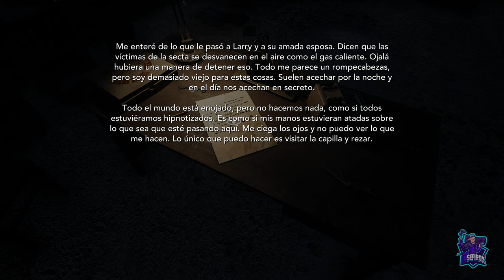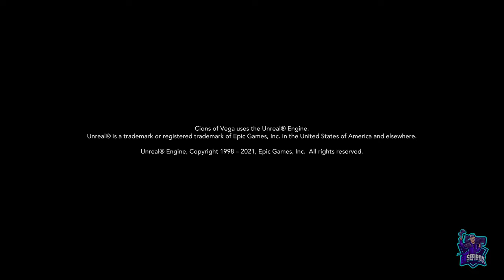CIONS OF VEGA // PLATINO FACIL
Solo tenemos que pasarnos el juego, pero por el camino tenemos que resolver algunos puzzles, en el video tenéis como resolverlos.
Se puede conseguir en Playstation 4 y Playstation 5, es totalmente stalkeable con una única compra.
Cions of Vega